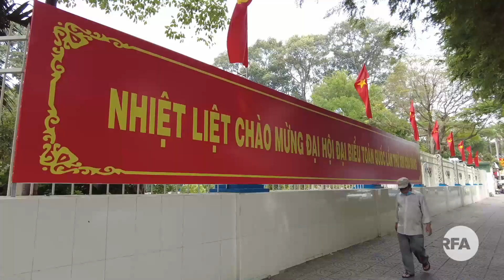Vietnam Bedecked with Patriotic Displays as Major Communist Party Congress Opens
Several Vietnam citizens interviewed by RFA say they’re not interested in the Congress, but not everybody.